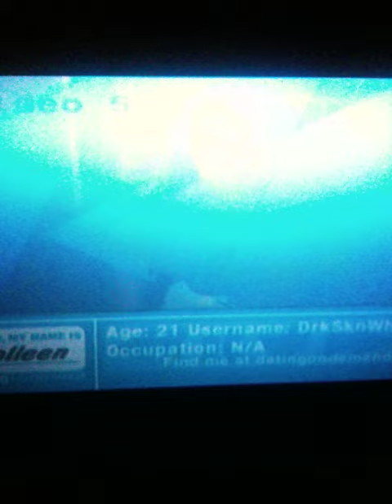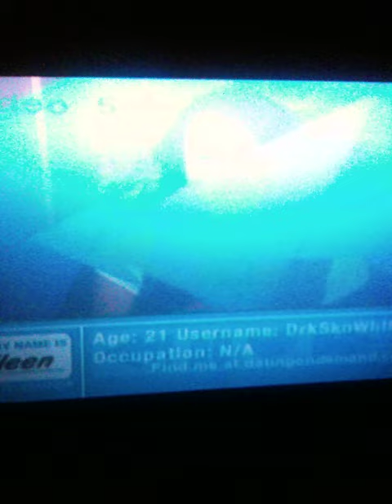Colleen Conrad Dating On Demand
Colleen likes Slurpees, Yard Dogs, and Late Night. She won't wreck your furniture, and comes with hot roommates.